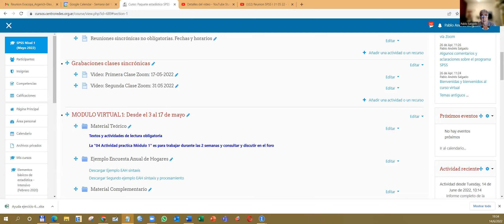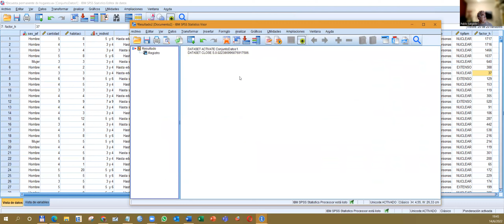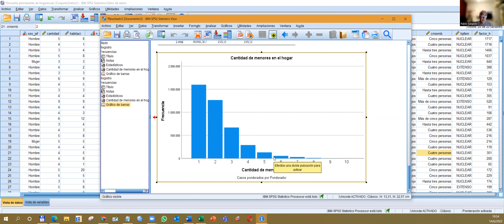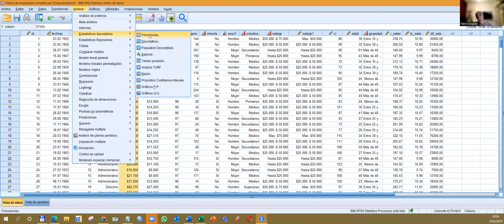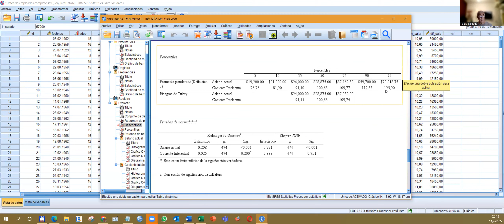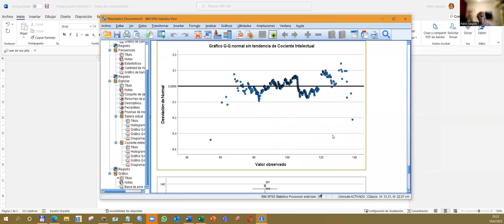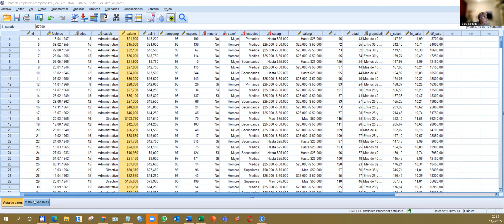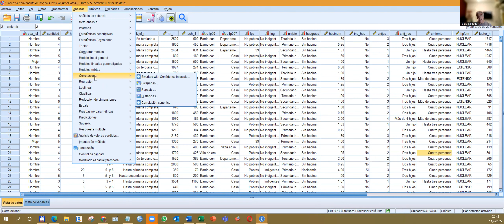Reunion SPSS I Modulo 3